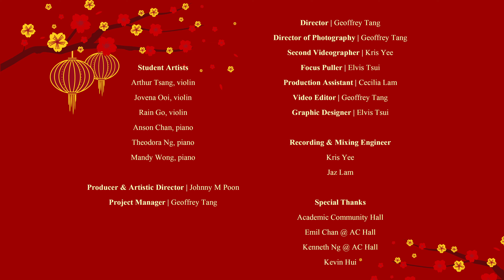Kreisler : Tambourin Chinois / Chinese Drum / 中國花鼓 (4K)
Kreisler : Tambourin Chinois / Chinese Drum / 中國花鼓
Producer & Artistic Director | Johnny M Poon
Project Manager | Geoffrey Tang

Student Artists
Arthur Tsang, violin
Jovena Ooi, violin
Rain Go, violin
Anson Chan, piano
Theodora Ng, piano
Mandy Wong, piano

Director | Geoffrey Tang
Director of Photography | Geoffrey Tang
Second Videographer | Kris Yee
Focus Puller | Elvis Tsui
Production Assistant | Cecilia Lam
Video Editor | Geoffrey Tang
Graphic Designer | Elvis Tsui

Recording & Mixing Engineer
Kris Yee
Jaz Lam

Special Thanks
Academic Community Hall
Emil Chan @ AC Hall
Kenneth Ng @ AC Hall
Kevin Hui